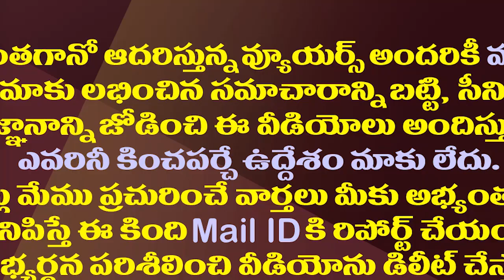పవన్ కళ్యాణ్ రాసుకో..అంబటి రాంబాబు ఛాలెంజ్| MLA Ambati Rambabu Shocking Comments On Pawan Kalyan